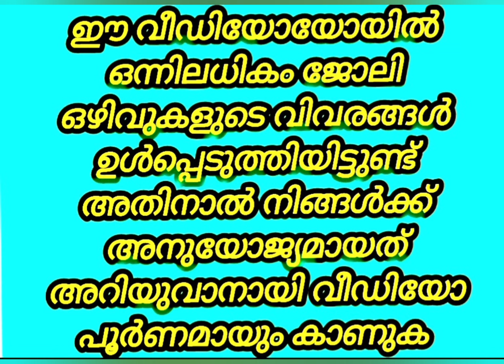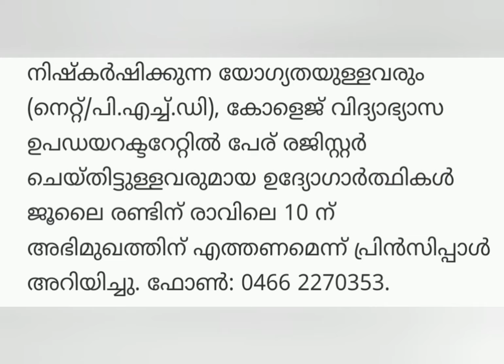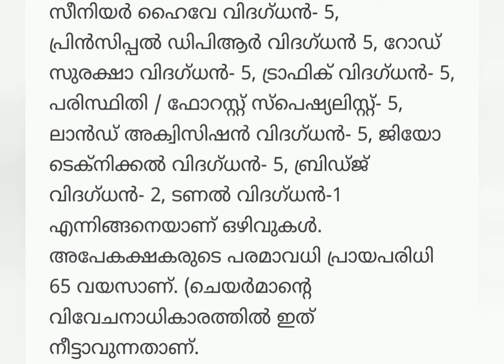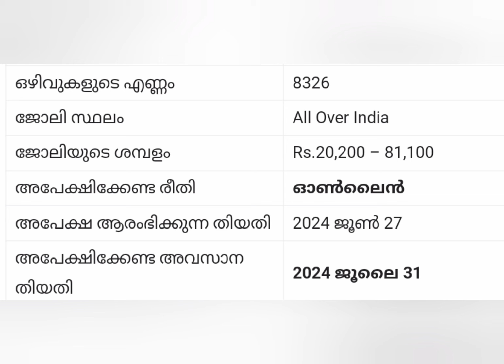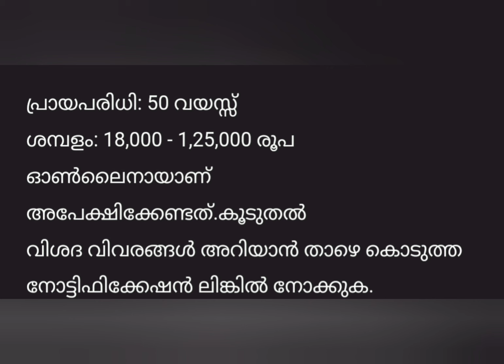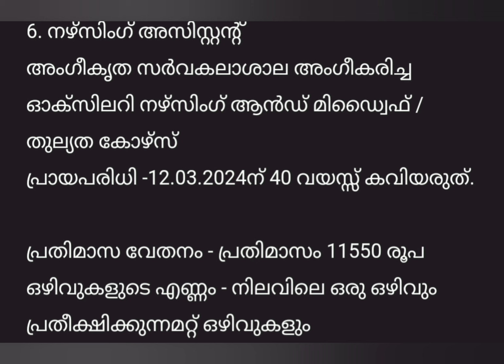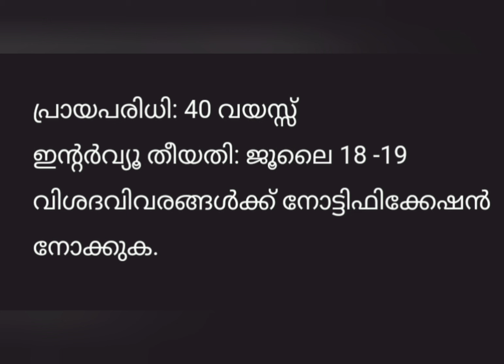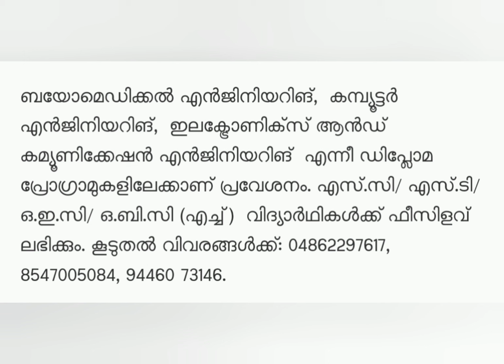job vacancy kerala today 2024|കേരളത്തിലെ ഇന്നത്തെ ജോലി അവസരങ്ങൾ അറിയാം|Interview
JobVacanciesInKeralaKsfeJobVacanciesInKerala 2024
jobvacancy2024
jobvacancyl
jobMalayalam
jobkerala
jobvacancyinkerala